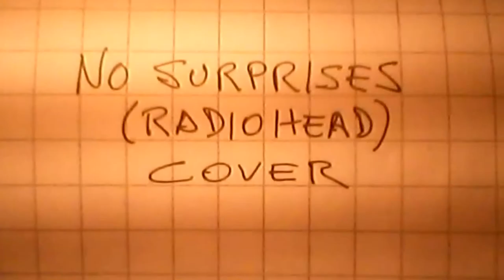Jambow Jane - No Surprises - Cover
Cover of 'No Surprises' by Radiohead. Recorded on a rainy Sunday.

Canzone dei Radiohead suonata dai Jambow Jane in una domenica di pioggia